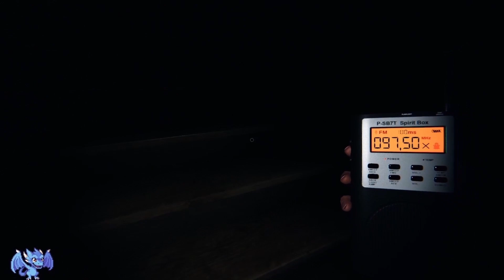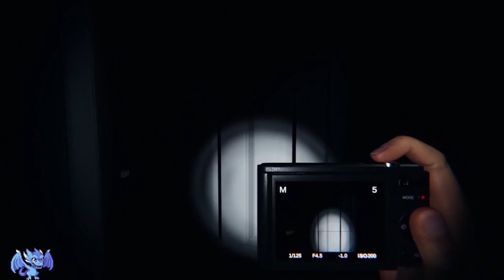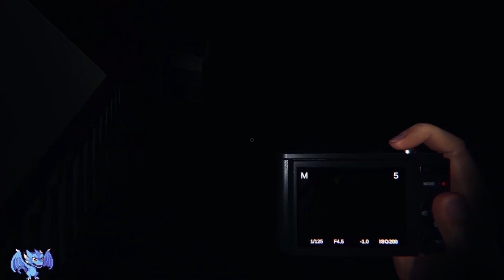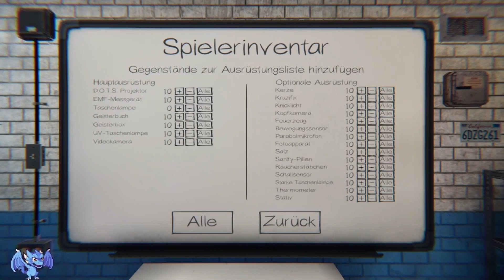Best of Phasmophobia #8 - TheCrowsWife89 Edition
Fails , Funny Moments und mehr ... ein Herzlichen und besonderen Dank an

und als Dank zurück hier ein kleines Best of von dir meine Liebe ... mach weiter so